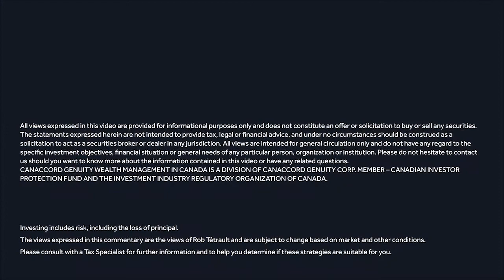Investing 101 The Basics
1) Investing 101 The Basics

    -hey guys, today we're talking about investing 101 - the basics. Super important to get you started on the right path or if you're already there and you just want to learn a little bit more.

2) Types Of Accounts

    -all right, Investing 101, let's get started. First of all, types of accounts. It's important for me to differentiate between the types of accounts, types of investments and product types. All of those are three different things that people sometimes intertwine and mix up.

3) Types Of Investments

    -let's move to the types of investments. The types of investments are traditionally two types of asset classes or investments: stocks, otherwise known as equities or fixed income, otherwise known as bonds. And here at the Tétrault Group, we're a big believer of alternatives, so an alternative asset class, which is neither stocks nor bonds, generally private debt, private equity, private real estate, something that's traditionally uncorrelated to the movement of stocks and bonds.

4) Fees

    -let's talk about fees. Fees are something that most people generally don't see. If you own a mutual fund portfolio in Canada, your fees are somewhere in the higher end of the global fees for money management because you're paying a fee both to your advisor, which is typically called a trailer fee. This is generally about 1% and you're also paying a fee to the money manager. The money manager might be the name of the mutual fund company that you own.

5) Planning

    -what are you investing for? this is the planning aspect of things. I'm a big believer that the moment you have that first dollar that is going to sit in your bank account for, you know, for any kind of period of time, call it three months at least, that dollar should be invested. Whether you're 18, 25, 45 or 55, that dollar should be invested.

6) Risk

    -let's talk about risk very quickly here. So risk traditionally was, you know, if you were an adult, you had a balanced portfolio and that was you had 60% in stocks, 40% in bonds, and good luck to you. Hopefully the stocks do well and hopefully the bonds do okay. I think that concept of risk needs to be thrown out the window because of what's happened in the last 30 years with respect to interest rates.